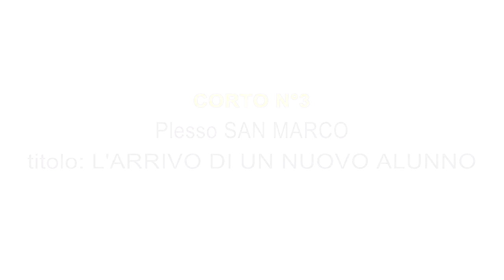CORTO N°3 PRIMARIA SAN MARCO L'ARRIVO DI UN NUOVO ALUNNO